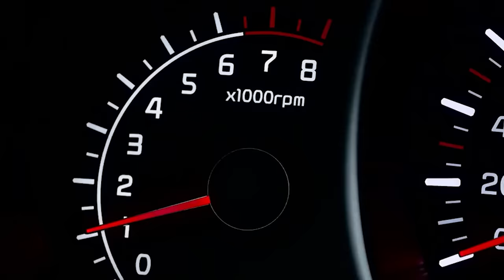STREET OUTLAWS - Heartbreaking Tragedy Of Ryan Martin From "Street Outlaws: No Prep Kings"